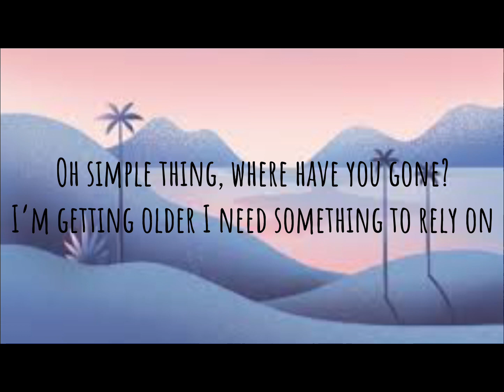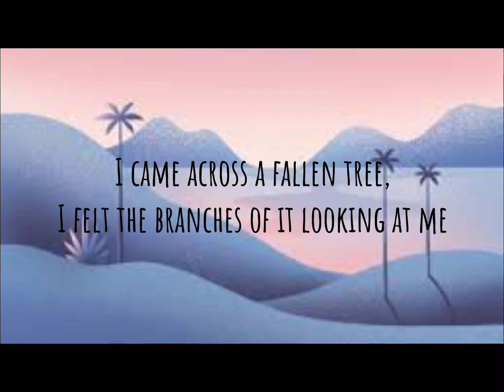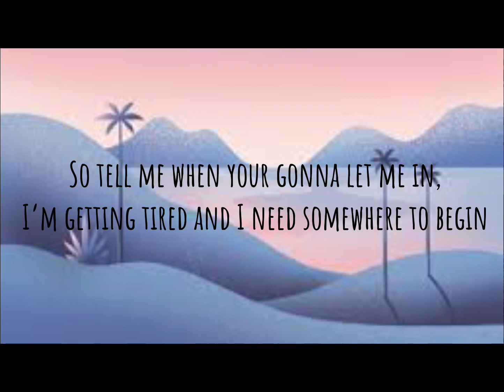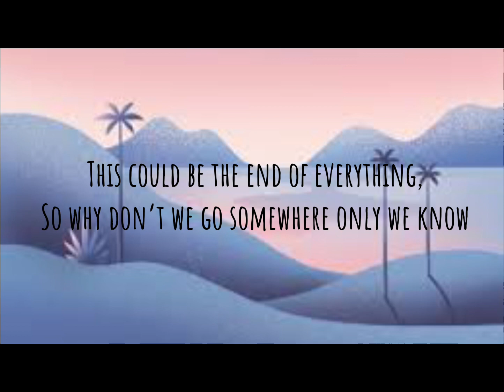Somewhere only we know | by keane | lyrics